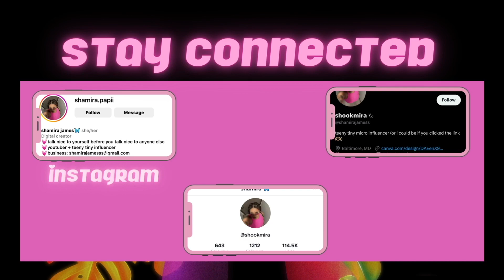LOOK AT THE MATERIAL: REACTING TO LIVE VICTORIA MONET PERFORMANCES 🐆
LETS GET WIIIIIIIIIIIIIIIIIILD!
sorry for the copyright yall :(

♡TIMESTAMPS
0:00 - 0:13 - intro
0:14 - 0:28 - video intro
0:29 - 3:03 - topic intro/series explanation/talking about today's LATM person
3:04 - 3:34 - water bottle chaos
3:35 - 7:33 - jaguar reaction
7:34 - 8:38 - jaguar comments/wrap up comments
8:39 - 9:19 - outro

♡MY AMAZON

♡IN CASE YOU WANNA HELP A CONTENT CREATOR OUT